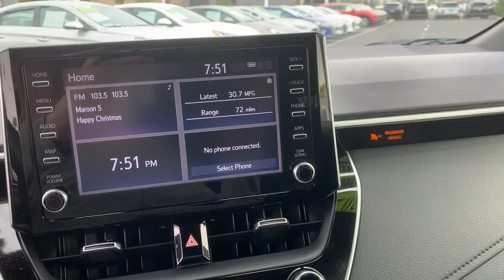2020 Toyota Corolla Ontario, Claremont, Puente Hills, City of Industry, Inland Empire, CA PU436355A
Blizzard Pearl Used 2020 Toyota Corolla SE available in Puente Hills, California at Puente Hills Hyundai. Servicing the Ontario, Claremont, City of Industry, Inland Empire, CA area.

* 31/40 City/Highway MPG * GREAT GAS SAVINGS * LOOKS & DRIVES LIKE NEW * TOYOTA REMAINING 60/60 WARRANTY FOR ADDED PEACE OF MIND * COME SEE IT & START YOUR GAS SAVINGS  TODAY * ABS brakes Active Cruise Control Alloy wheels Electronic Stability Control Heated door mirrors Illuminated entry Low tire pressure warning Remote keyless entry Traction control. Puente Hills Hyundai Why Buy Anywhere Else! Clean CARFAX. brbrAwards:br  * 2020 KBB.com 10 Coolest New Cars Under $20000brbrPuente Hills Hyundai ...Why Go Anywhere Else!